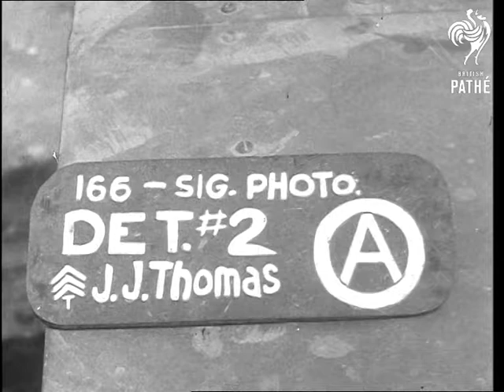Us Army Tests Shooting Stick (1945)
Two American soldiers standing on field inspecting a 'shooting stick'. Close up shot of stick in their hands - it is a walking stick which can be transformed into a gun. Several shots of the two men unscrewing top and transforming the ordinary walking stick into a rifle. One of the soldiers shoots with the stick. The men go to inspect a target. Close up shot of holes. More shots of the two men shooting and inspecting the target.
 FILM ID:2143.14